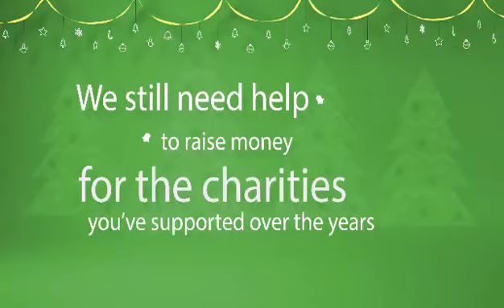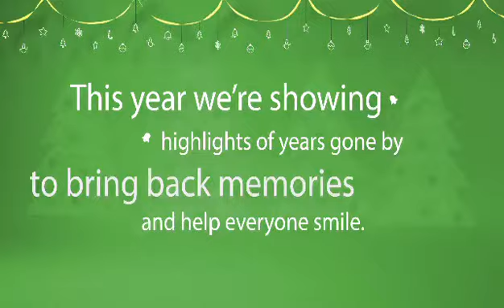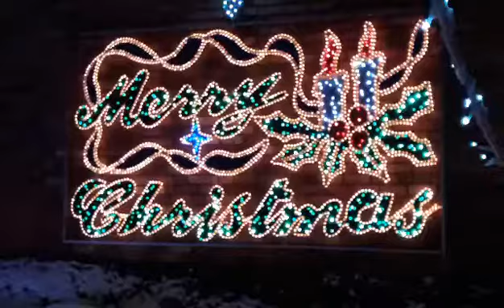Haughton Christmas lights still need your donations please.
We are so sad that we will not have the Christmas lights up this year but we know its for the best to keep everyone safe.

However, we still wanted to spread some Christmas cheer and have had the below video put together to showcase the Haughton Christmas Lights from the years gone by.

We still want to be able to raise money for the incredible charities that we have helped over the past years, so we have set up the below just giving page so you can still donate from the safety of your own home.

We are raising much needed funds for:
⭐Haughton St Giles Primary School
⭐Katherine House Hospice
⭐West Midlands Air Ambulance

So grab a Christmas tipple, get cosy, watch the video and please donate.

Merry Christmas, stay safe and we hope to see you all again next year ❤